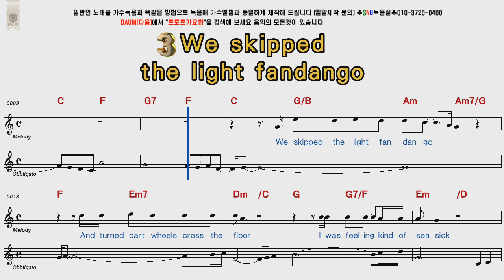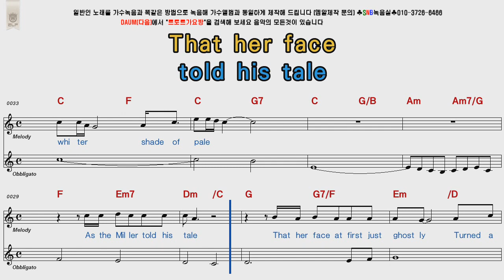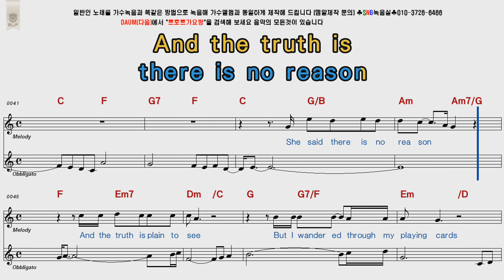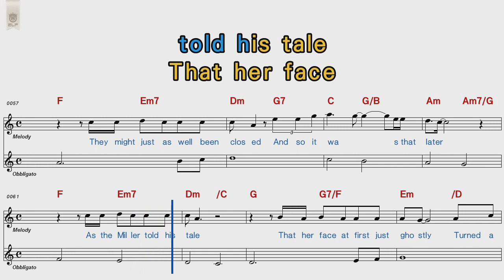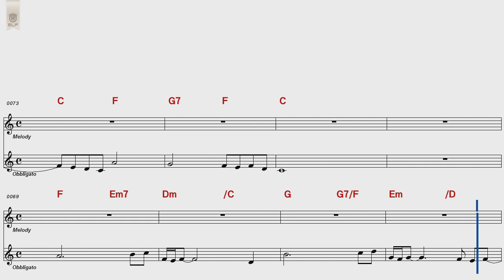Procol Harum A Whiter Shade of Pale POP Song Score Karaoke